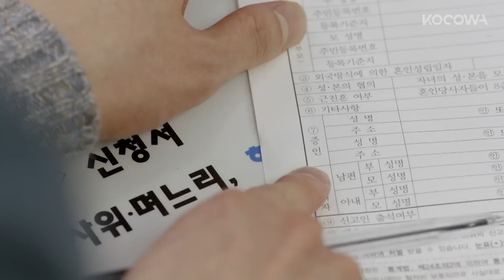Ahn Jae Hyeon & Baek Jin Hee try to deceive their moms 😲 | The Real Has Come E10 | KOCOWA+[ENG SUB]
Will this fake relationship become destiny for this pregnant single mom and a misogamist?

👶🏻About The Real Has Come
Oh Yeon Doo is a Korean language instructor who delivers online lectures – and has become something of an internet celebrity. Gong Tae Kyung meanwhile is a talented obstetrician and gynecologist from a prestigious family who specializes in infertility treatment. He is a misogamist and has no intention of getting married. Both are happy with their lives, and think they are successful...until Oh Yeon Doo discovers she is pregnant! The duo engineers a “fake” contractual relationship – and Gong Tae Kyung convinces Oh Yeon Doo to become his “wife.” Will Cupid be able to sort out this tangled mess of romance?

GENRE: K-Drama, Romance
SUBTITLE: English, Portuguese, Spanish
COUNTRY: Korea
YEAR: 2023
MAIN CAST: Baek Jin Hee, Ahn Jae Hyeon, Cha Joo Young, Jung Eui Jae